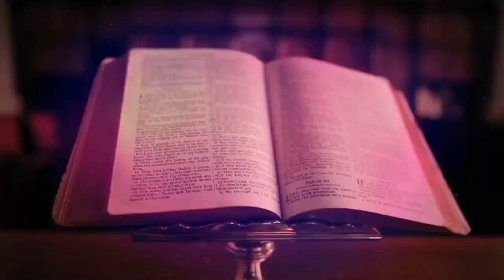EUCHARISTIC ADORATION 🙏🏻 WEDNESDAY🙏🏻 SEPTEMBER 6, 2023 🙏🏻 Silent Eucharistic Adoration🙏🏻